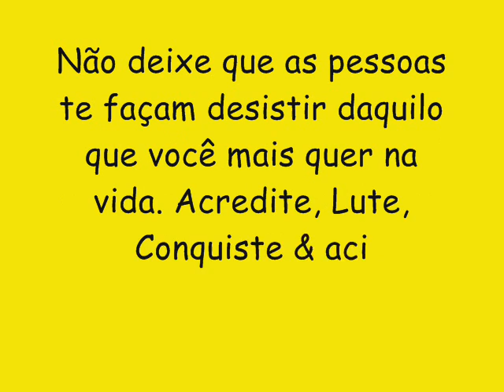LAKUKARATCHA LANÇAMENTO CD NOVO 2017 - BANG BANG